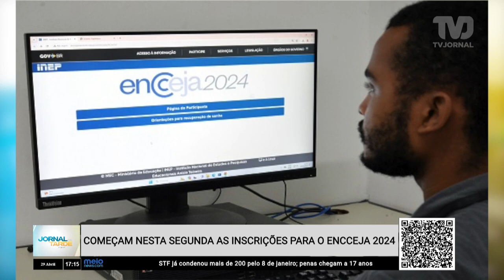Começa nesta segunda as inscrições para o ENCCEJA 2024